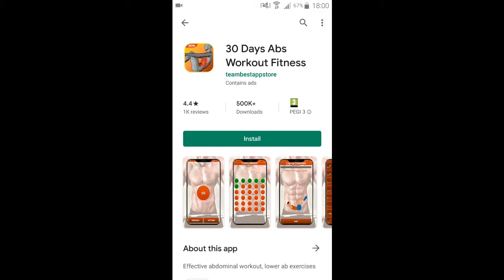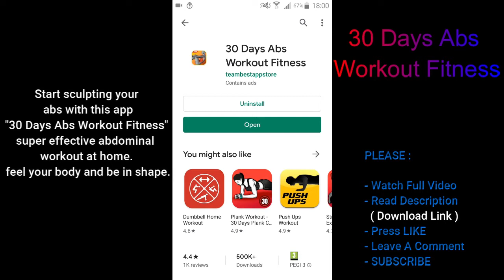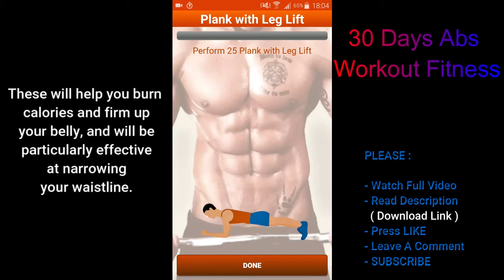✅30 Days Abs Workout Fitness ✅ ( free best android apps )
Want to lose belly and have abs for the summer?

Start sculpting your abs with this app "30 Days Abs Workout Fitness" super effective abdominal workout at home. feel your body and be in shape.

Workouts are accessible to everyone, and can be done easily at home or wherever you want, at any time.

Just a few minutes a day to get the sexy abs you dreamed of!

We have prepared a systematic training program of 30 days for your daily exercises.

These will help you burn calories and firm up your belly, and will be particularly effective at narrowing your waistline.

Workout session "30 Days Abs Fitness Workout" consists of 9 different exercises that you can perform at home and they will not take much time.

All training programs were designed by fitness professionals coaches and divided into 3 levels of difficulty

30 days of workouts:

Amazing results will be achieved faster once you have a clear goal.
30-day chocolate bars help you set workout goals with 30-day systematic and scientific training routines.
All the exercises are free and they can help you burn belly fat and tone your abdominals.
The intensity of the exercise gradually increases, so that exercise will easily become a daily practice.

After 30 days, you will notice a change in the pattern of your abs. Become more sexy and muscle your confidence.

Main duties:

💪🏻 Different exercises every day
💪🏻 Gradual increase in exercise intensity
💪🏻 Graphs tracing the weight loss curve
💪🏻 Tips of coaches accompanying each exercise to guarantee you better results
💪🏻 No equipment needed, exercises adapted to your body mass
💪🏻 demonstration animations
💪🏻 Suitable for everyone, beginners, professionals, men, women, teenagers and seniors
💪🏻 Suitable for everyone, beginners and professionals
💪🏻 Lose weight with a personal trainer

Follow our exercises at home and you will notice a change in your body in just a few short weeks.

30 Days Abs Workout Fitness, Home Exercises Without Equipment, Six Pack Bodybuilding Abdominals, Fitness Challenge, 30 Days Challenge